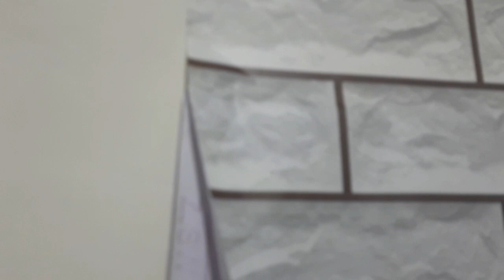PART11 MURANG PABAHAY SA LUMINA HOMES(ROOM WALL TRANSFORMATION)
Materials:
6roll 10meter x 45cm pvc adhessive wall paper/water proof